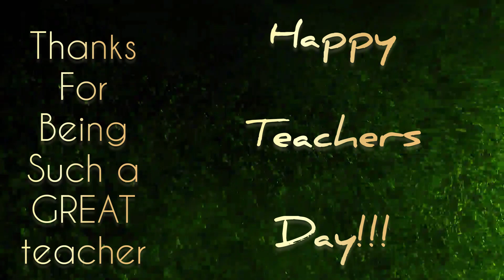Teachers day greetings|| wishing status|| happy|| ಶಿಕ್ಷಕರ ದಿನದ ಶುಭಾಶಯಗಳು